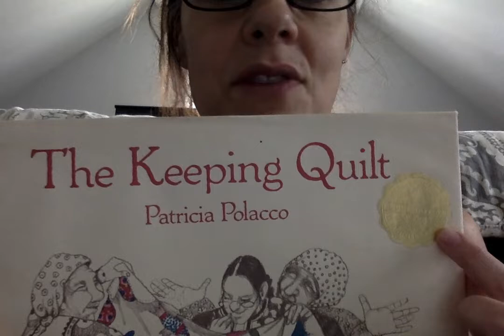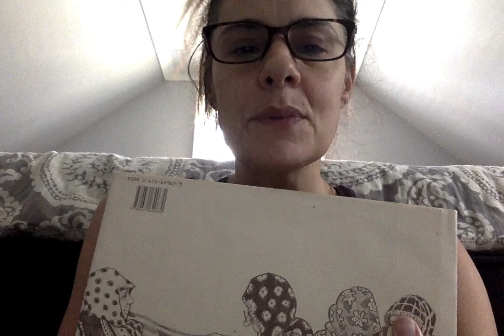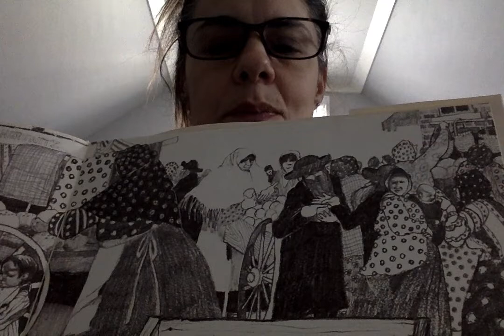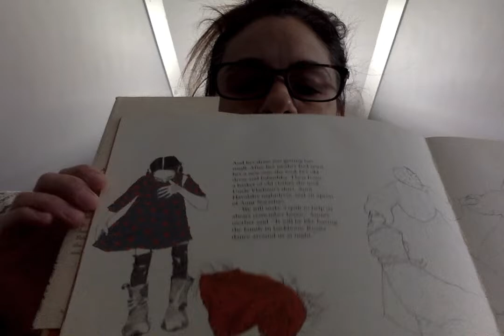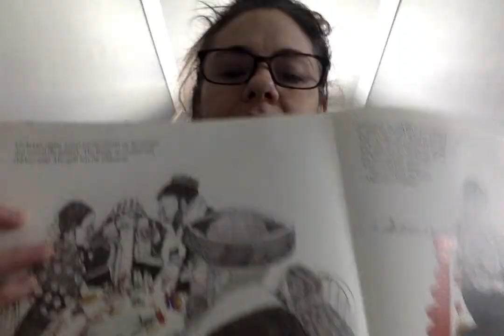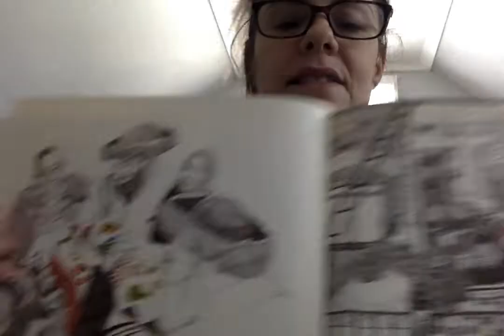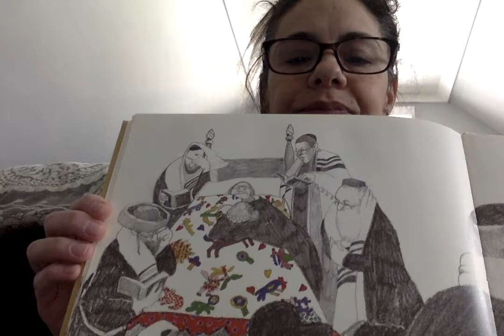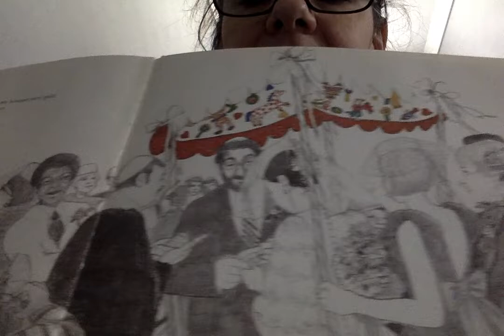The Keeping Quilt Patricia Polacco